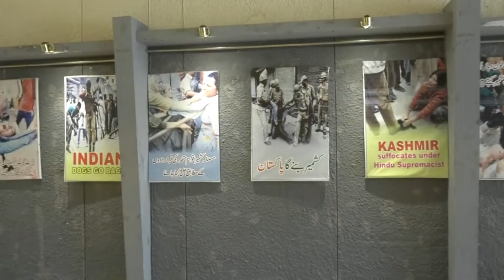hamayun Khan Famous Pashto Singer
پستو زبان کے نامور گلوکار ہمایون خان مقبوضہ کشمیر کے حوالے سے کیا کہہ رہے ہیں